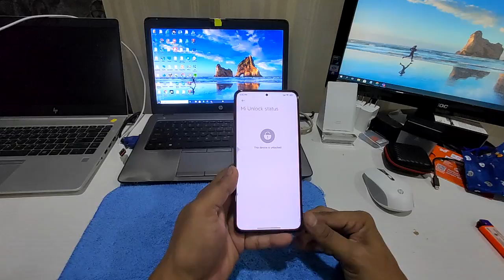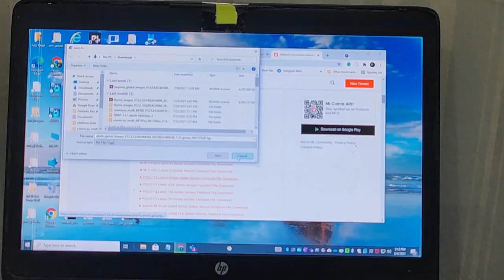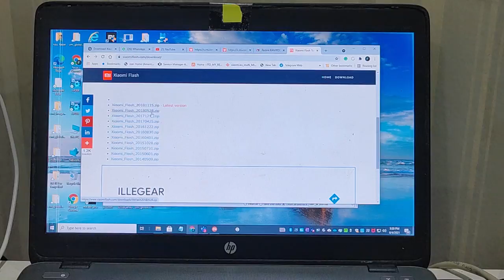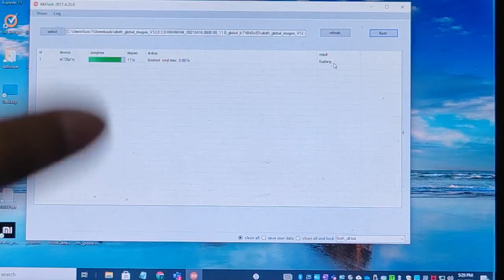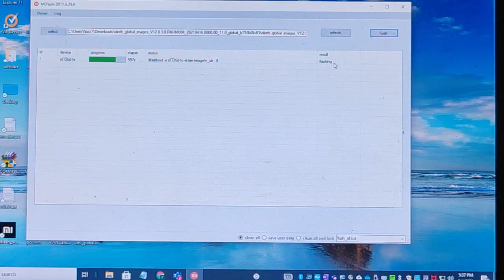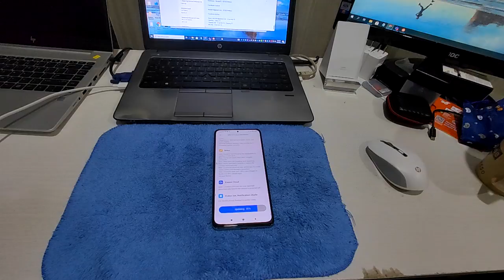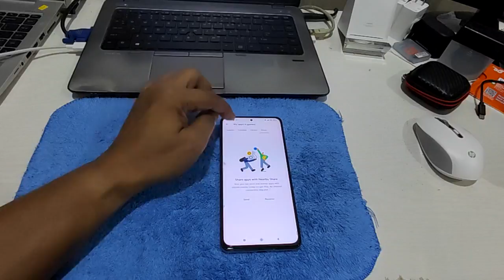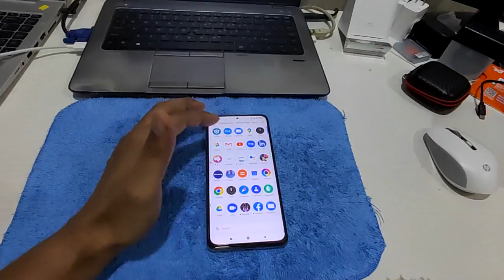How to flash Global rom on Redmi K40 5G or any Xiaomi phone(Bahasa Malaysia)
Redmi K40 5G China rom to Global rom( Poco F3) tutorial.

2.
3. Mi Flash Tools download all version.